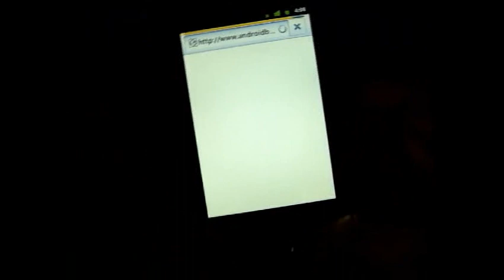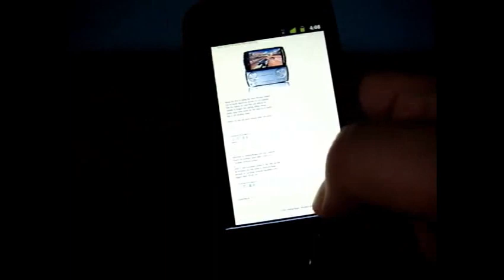HTC Magic - Gingerbread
Rogers HTC Magic running Android 2.3 - Gingerbread